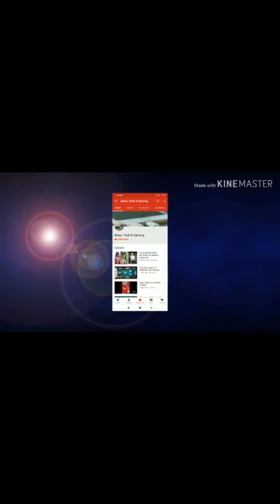Shehnaz gill tik tok musically|shehnaz gill tim tok| shehnaz gill new tik tok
Shehnaz gill

Love & Relationship Goals
Most Beautiful Indian Couples